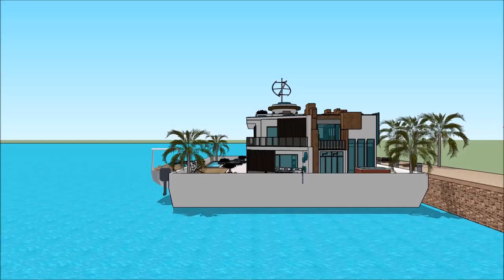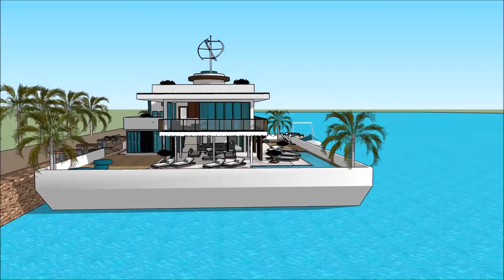maison contemporaine Marina Maison flottante Paris Quebec floating house Sketchup Build Property in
The floating house villa houseboatzania launching an innovative high-end luxury yacht floating house villa mansion home design potentially as a display of exhibition of the maison contemporaine Marina Maison flottante Paris Quebec floating house Sketchup Build Property in .

The collection of the Floating house villa houseboatzania concept of maison contemporaine Marina Maison flottante Paris Quebec floating house Sketchup Build Property in  consists of high luxury and architectural art pieces in minimalism combined with living on the waterfront of the harbour.

The floating house villa mansion yacht design has the basis to sustain living with high standards and contemporary structural design - maison contemporaine Marina Maison flottante Paris Quebec floating house Sketchup Build Property in  with numerous of prospects for excessive living and celebrating the desire of life worldwide: